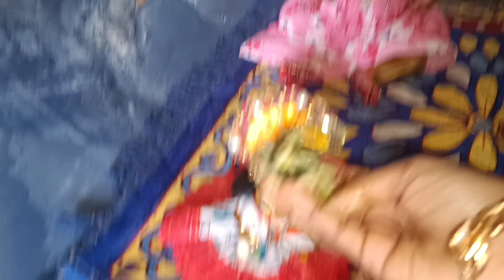Nabanna Utsab নবান্নের আয়োজন কীরকম ছিল